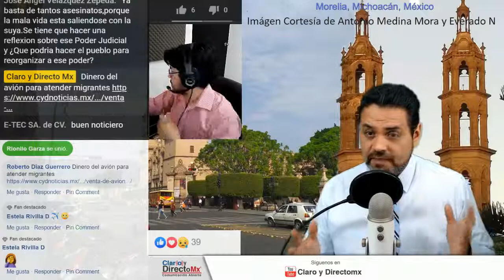Napo, un canadiense en el Senado Mexicano || EnVivo [RESUMEN]